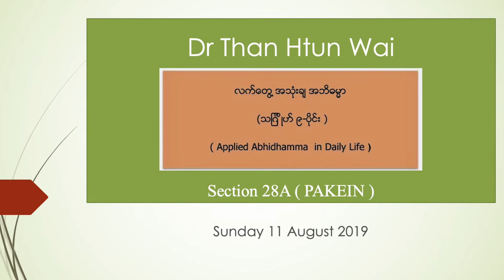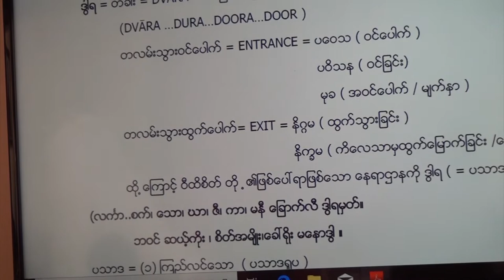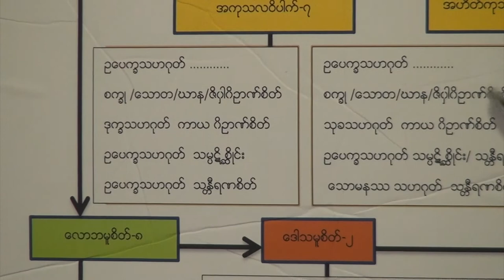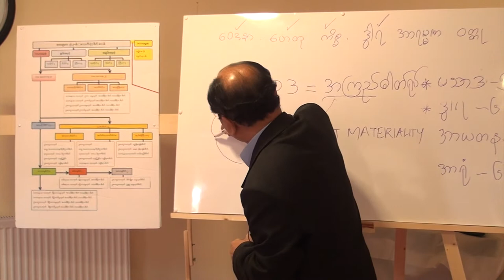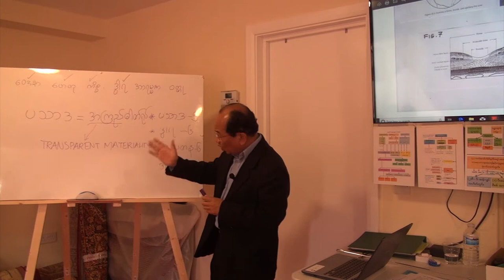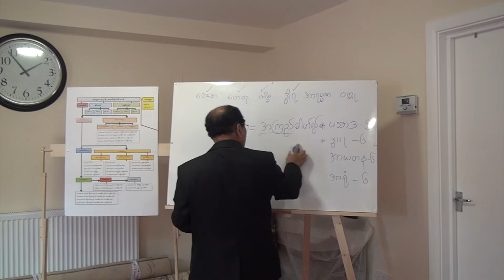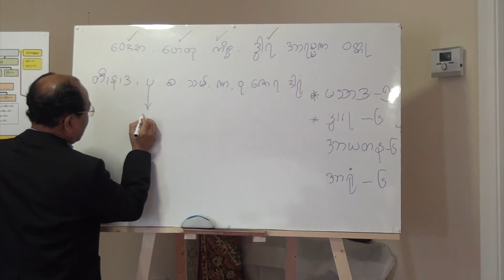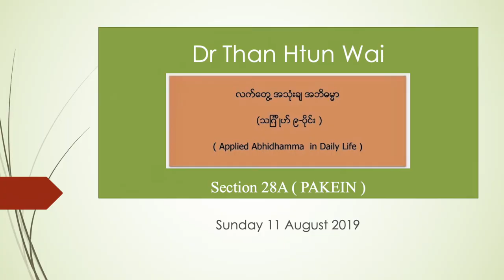Section 28A - Applied Abhidhamma - Lecture by Dr Than Htun Wai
လက္ေတြ ့အသုံးခ် အဘိဓမၼာ၊ (သျဂၤ ိဳဟ္ ၉-ပုိင္း )၊ ေဒါက္တာသန္းထြန္းေဝ။
 (အပိုုင္း 28A) (Pakein)